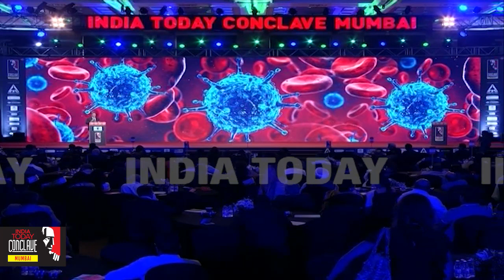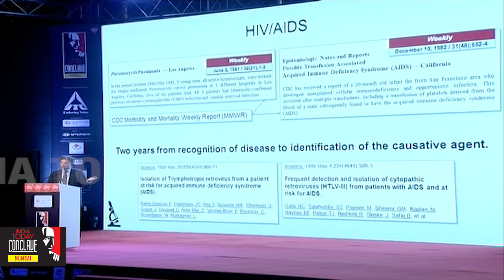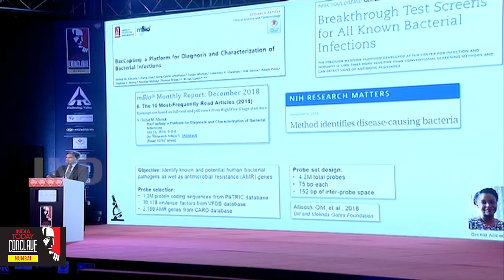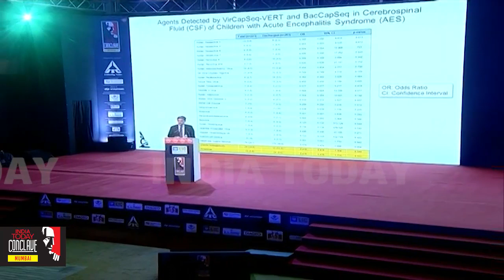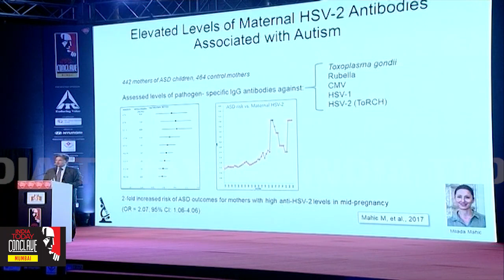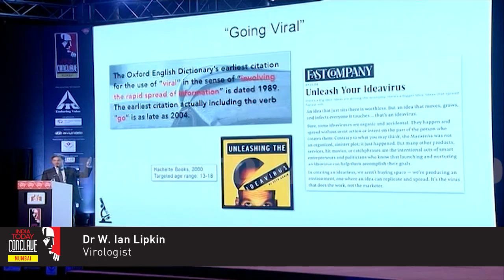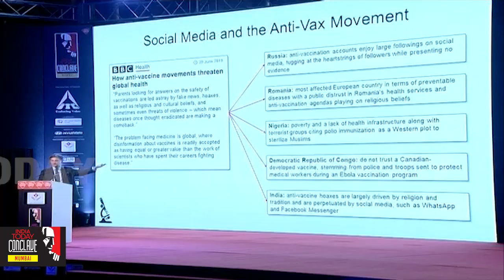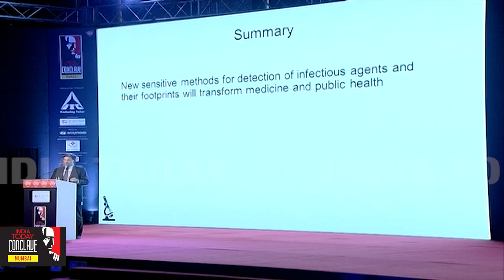Diary Of A Virus Hunter: Dr Ian Lipkin On Physical, Mental Wellness & More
Watch Dr W. Ian Lipkin, Virologist speaking at the India Today Conclave 2019, Mumbai, in a session titled,"Diary of a Virus Hunter: Cutting-edge research on cancer, encephalitis, autism, fatigue".

During the session he shared his own experiences about how he encountered with HIV/AIDS and identified AIDS-associated immunological abnormalities and inflammatory neuropathy, which he showed could be treated with plasmapheresis, and demonstrated that early life exposure to viral infections affects neurotransmitter function.

Mumbai will capture the excitement of human potential by presenting thought leaders triggering positive change around the world: people redefining human health; breaking new ground in business practice; space exploration; philanthropy; physical and mental wellness; showbiz; artificial intelligence; and crucially, those working on new ideas in energy and resource management, as well as the economy and job creation.
Mumbai is not just one of India’s most important economic nerve centres but a powerful ideas amplifier. With its unique concentration of money, media, politics, showbiz and social influencers, hosting an ideas conclave in Mumbai has a megaphone effect more than in any other city.
As Maharashtra goes into elections this year, all eyes will be on the State. The India Today Conclave, Mumbai, is perfectly timed to catch that white hot attention.
Come to the Conclave and be a part of its transformational energy.